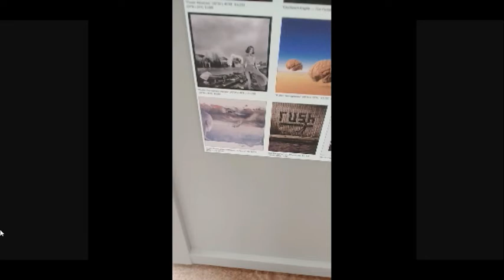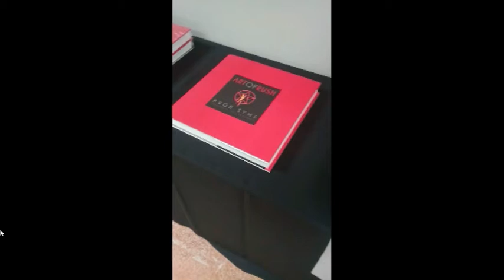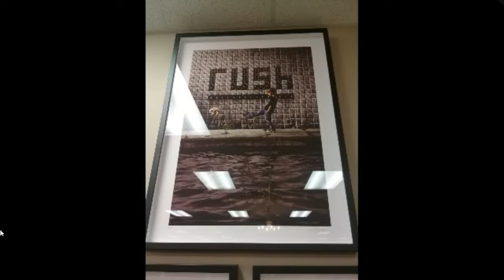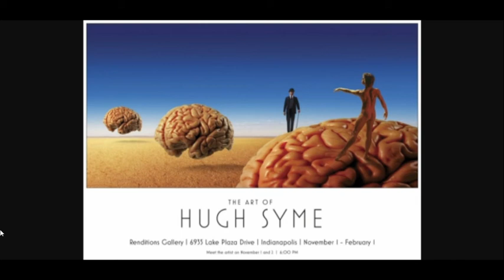Art of Rush ; Hugh Syme Exhibition . ( By MEL ).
Exhibition Hugh Syme, ( Indianapolis November 1 ( 2019 ).